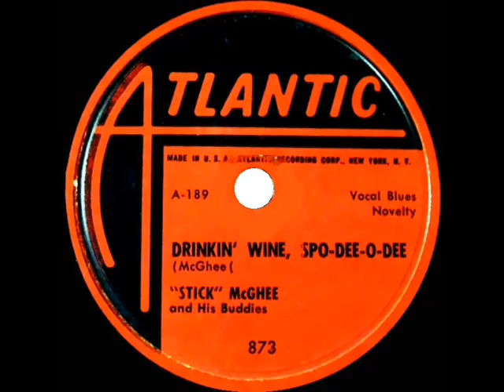1949 Stick McGhee - Drinkin’ Wine, Spo-Dee-O-Dee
This first major hit for Atlantic Records (and recognized as one of the precursors of rock ‘n roll) was the most successful recording by guitarist-singer-songwriter Granville “Stick” McGhee. It was a re-make of McGhee’s earlier 1947 version for the Harlem label.

Billboard R&B Chart Peak: 2 - Billboard Pop Juke Box Chart Peak: 26

The original 78rpm was issued on Atlantic 873 - Drinkin’  Wine, Spo-Dee-O-Dee (McGhee) by “Stick” McGhee and His Buddies, recorded February 14, 1949 .